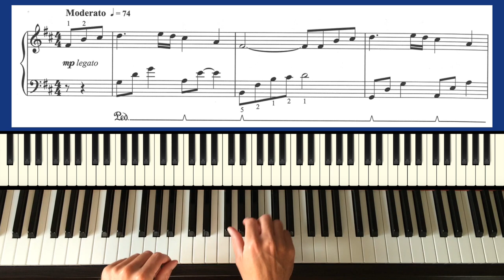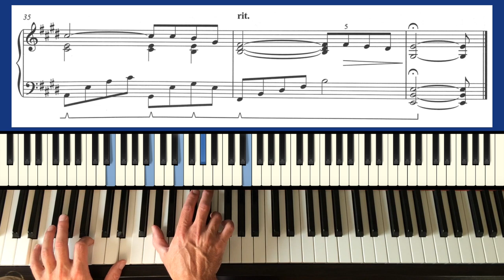In Dreams by H. Shore & F. Walsh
In Dreams, from Lord of the Rings by Howard Shore & Fran Walsh

Trinity Grade 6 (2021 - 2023) - B20

For easy access to videos on piano exam music, to commission videos or find out about online piano lessons, visit